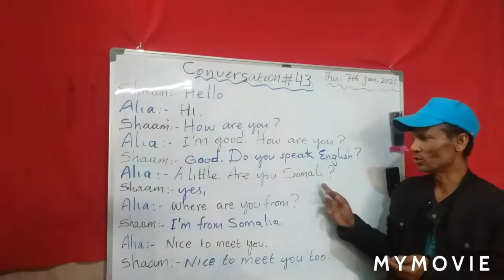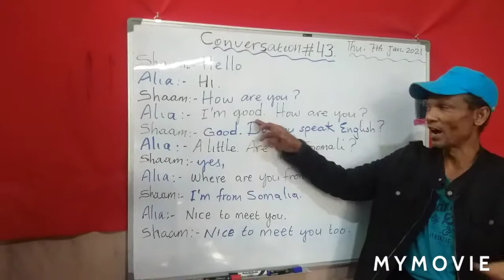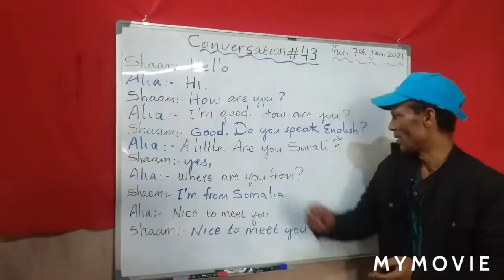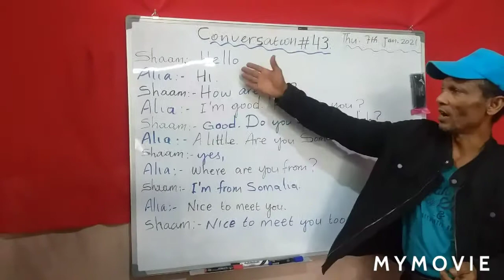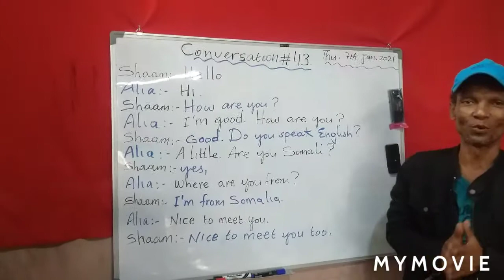CONVERSATION #43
ustaad iikar